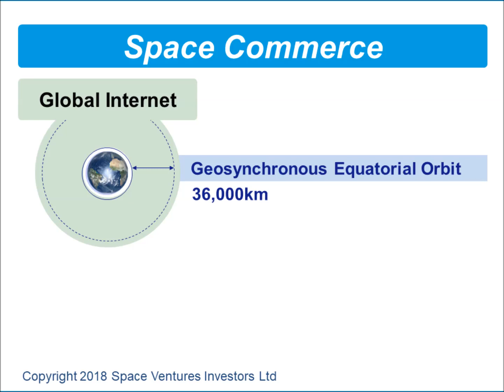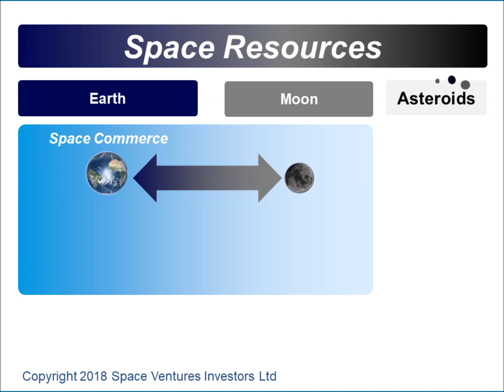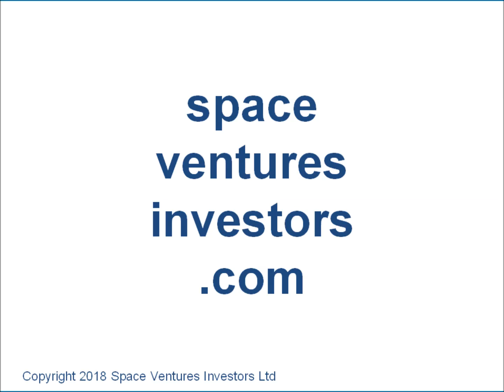Space Ventures Investors 2018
An overview of the Space Ventures Investors strategy for investing in space, including earth observation, global internet from LEO, space debris, space resources and asteroid mining.
Narration:
Do You Want to Invest in Space?
Now you can - with Space Ventures Investors.
But how?
Let’s start by building a bridge, of two parts, for a destination that stretches from Earth to Near Earth Asteroids, with the Moon in the middle.
To us, this bridge represents a value chain.
Some companies that make up this value chain are well known, others are the start-ups of tomorrow.
The first part of the bridge is Space Commerce.
This includes earth observation satellites that deliver rich data and insights about our world.
The next step is to connect, globally, with swarms of next generation satellites.
Form low-earth orbit, they will add new layers of connectivity.
Information then flows around the world thanks to satellites in Geosynchronous Equatorial Orbit.
And lastly, we can not forget to protect our Orbits -  Space debris, will one day, catch up with us.
Now our bases are secured, the second part of our bridge is Space Resources - It will allow us to explore another world -  the Moon.
Once there, we can then mirror the space infrastructure, that we have on earth, on the Moon, and in its orbits.
And then - we keep on going...
The bridge is now a value chain - Space Resources then extends to Near Earth Objects.
That’s how we will build our bridge.
To make it happen, we will invest in, buy-in, own, seed, scale-up, manage, and merge, the strategically placed companies that make up that bridge.
Interested?
Then join us.
Space Ventures Investors .com